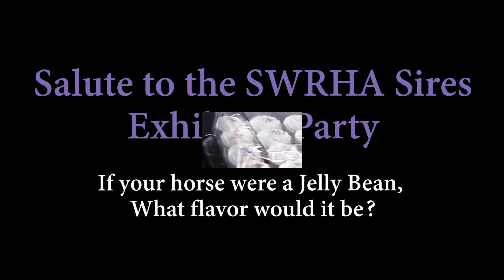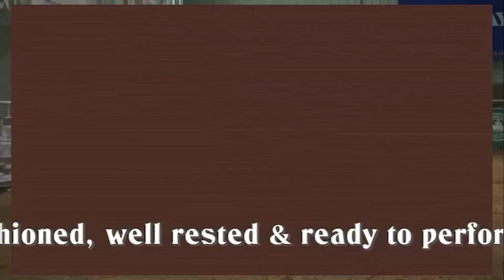2021 SWRHA Futurity - If Your Horse Were a Jelly Bean